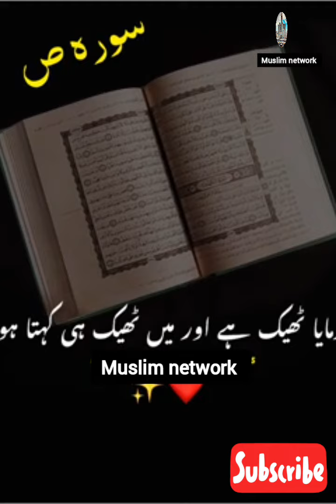Shaitan ka wada ||Quran translation in urdu